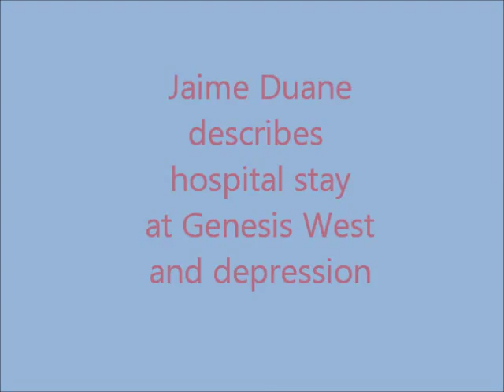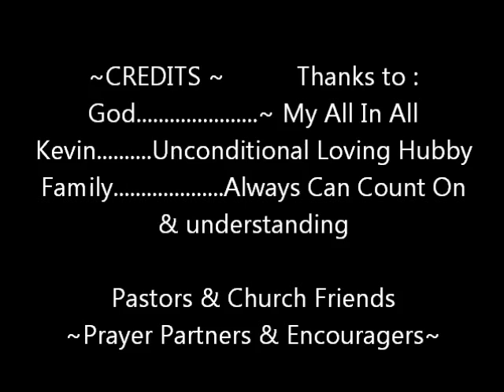Jaime's Hospital Stay and Overcoming Depression and Bipolar Disorder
I have been clinically diagnosed with bipolar disorder since I was 15. Have been on meds for 20 years. but went off of them a year and half ago. Was sick last January & part of February, then my daughter who is 9 yrs old came home from school with head lice. It was so overwhelming for me, and I spiraled into a depressive episode that landed me in the hospital. I have such a loving husband who was not going to let me go on in my own strength with the way I was feeling and thinking. This video is everything about my 2 week hospital experience at Genesis West in Davenport, Iowa. It was March 13-28th this year. I thank God and my family and friends ...& the doctors and staff there for helping me get well. God and people's prayers are where credit is most due...and my wonderful husband of 14 1/2 years.